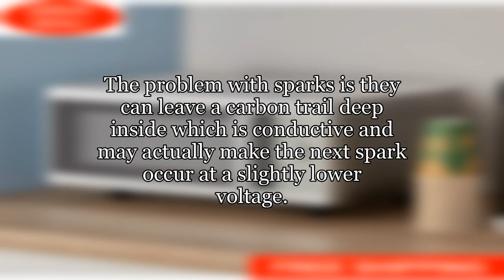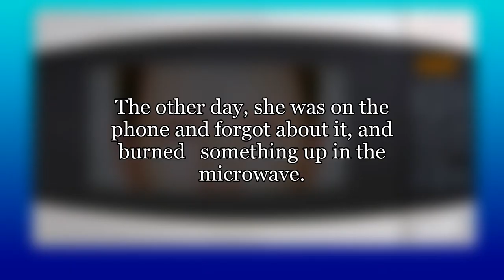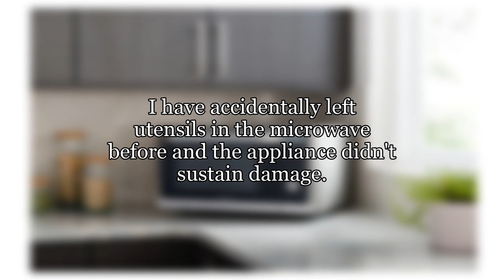Is my microwave still safe to use after accidentally heating metal in it?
My small kid used a metal bowl in a microwave oven and there was a spark. I immediately switched off the oven.
There was a burnt mark on the left side of the oven. Though the microwave oven switches on (Light is one), I am not sure if it actually works.
Will the microwave oven in general work even after such spark and burnt ?